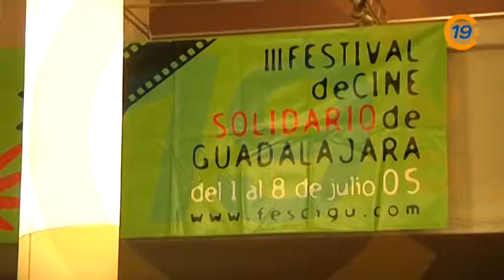20130619 VTR CROWFUNDING FESCIGU